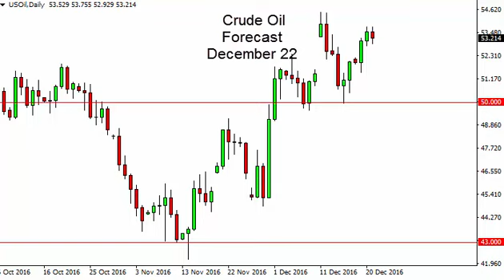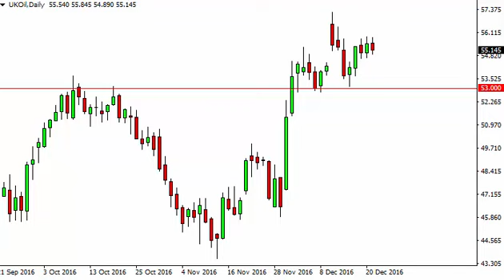Oil Technical Analysis for December 22 2016 by FXEmpire.com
- December 22 2016 commodity daily technical analysis for the Oil commodity. Find more information about Forex and Commodities News ), Technical Analysis ), Fundamental Analysis ) and Brokers ) on FX Empire